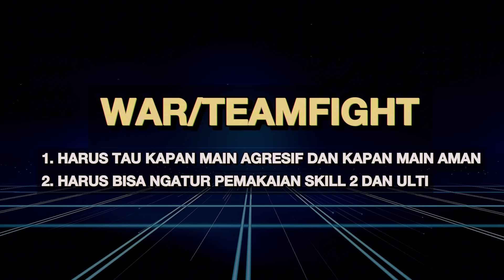TUTORIAL LYLIA | TIPS BERMAIN LYLIA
Di video ini kembali lagi dengan Tutorial Hero Lylia, midlaner yang lagi masuk meta rank ataupun MPL. Di video ini kita bakalan belajar cara mekanik skill heronya, build yang terbaik, juga sekaligus contoh gameplay di berbagai situasi. Semoga enjoy!
0:00 Pembukaan
0:30 Topik Pembahasan
1:05 Penjelasan Skills
3:48 Build,Counter,Info
4:58 Pembahasan Gameplay
5:35 Awal Spawn
6:33 Tips Laning
7:26 Tips Zoning
9:01 Tips Rotasi
11:54 Tips Team Fight
15:36 Tips Ulti
16:32 Tips Dive Tower
17:31 3 Kesalahan Umum Lylia